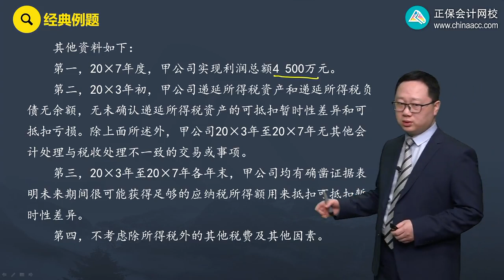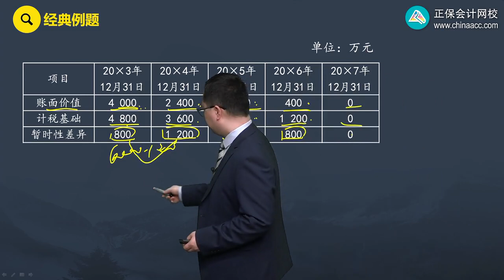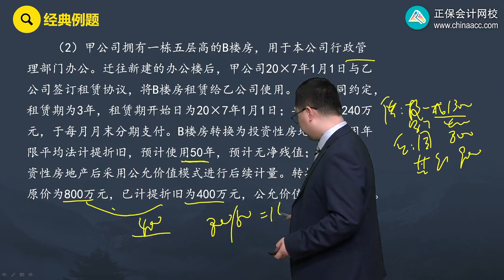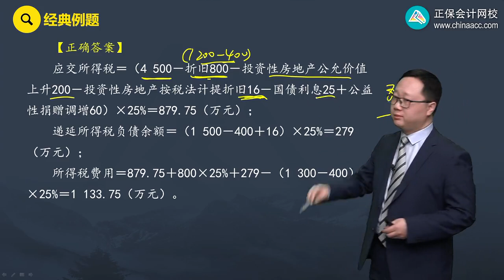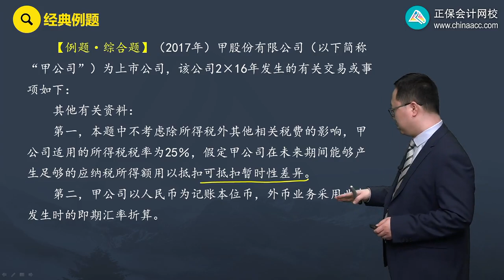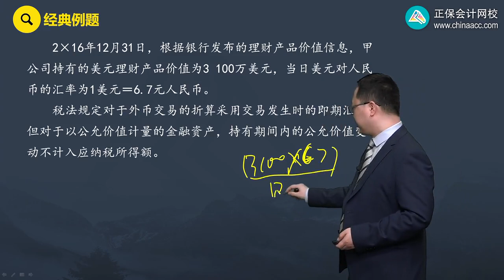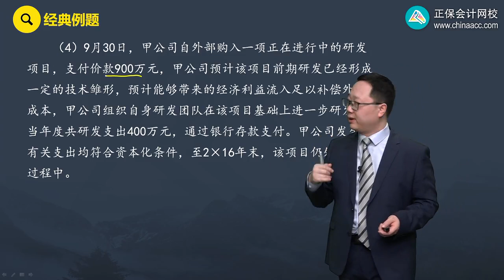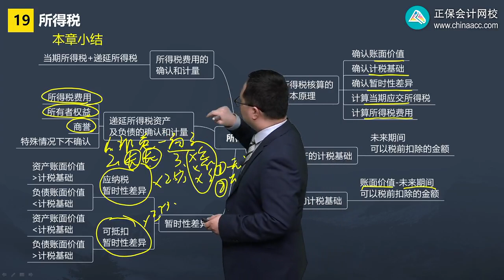2022 CPA 会计 杨竞超 基础精讲班第1905讲 所得税费用确认和计量的应用案例1